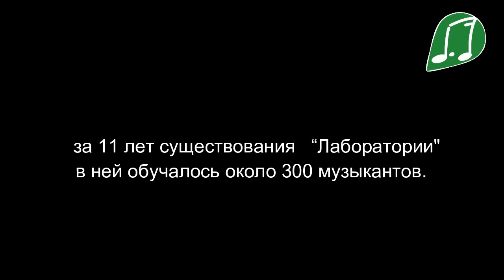11 лет "Лаборатории профессионального образования для гитаристов" - Игоря Бойко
В январе 2005 года открылась моя авторская школа «Лаборатория профессионального образования для гитаристов». За 11 лет её существования, в Лаборатории обучалось более 300 гитаристов.
Ко дню рождения Лаборатории, я попросил некоторых музыкантов прошедших в ней курс обучения, поделится мнением о том, как они  используют полученные знания. Ребята - Антон Емельянов, Слава Копица, Анатолий Ярошенко, Кирилл Дронов, Константин Седов, Илья Тябин, Андрей Иванов, Сергей Айларов, Эдуард Шаронов, Макс Ротшильд, Андрей Чайкин - от души благодарю за всё сказанное, удачи и успехов!

                                                                                                   Игорь Бойко